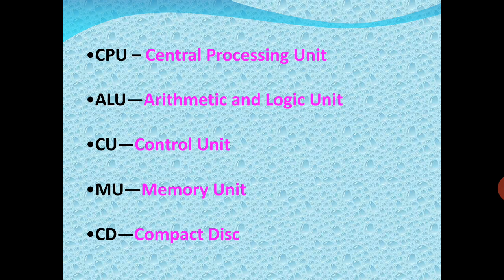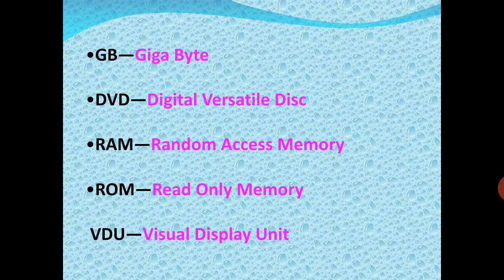Class-III, Subject-Computer, Topic-Full Forms.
In this video we will revise the full forms.